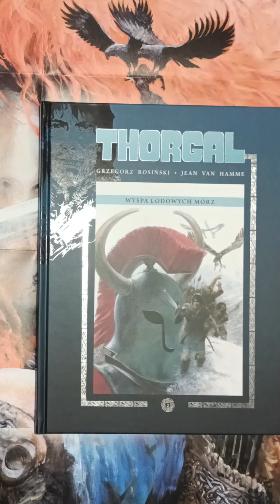THORGAL - recenzja tomów 1-3 nowego kolekcjonerskiego wydania od wyd. Hachette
Hachette zaserwowało nam naprawdę piękne wydanie, z którym polecam Wam się zapoznać. 👌
Kolekcję kupicie na stronie: kolekcja-thorgal.pl

[Współpraca recenzencka z wydawnictwem Hachette]